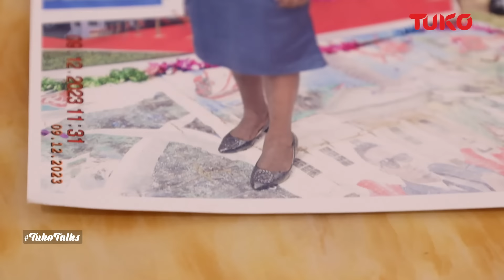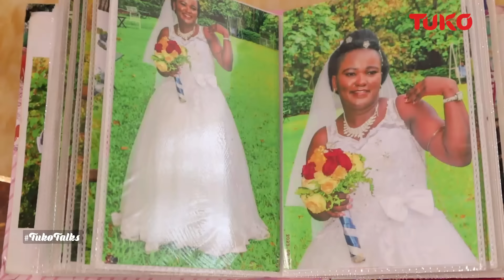I bought wedding gown, rings to marry a monster | Tuko TV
Sarah was excited to meet a man who had promised her a happily ever after. But she wasn't prepared for what was to come barely days after saying I do at the alter...